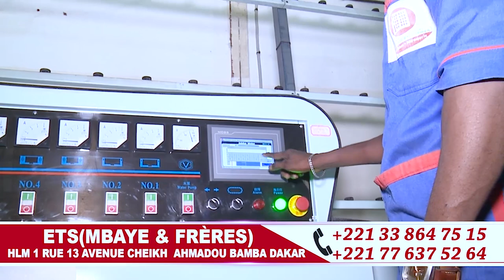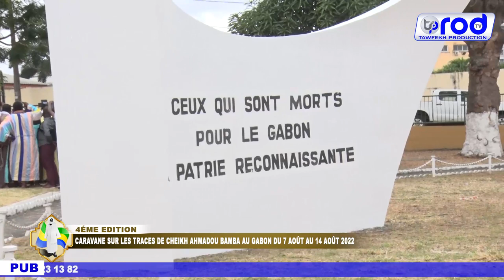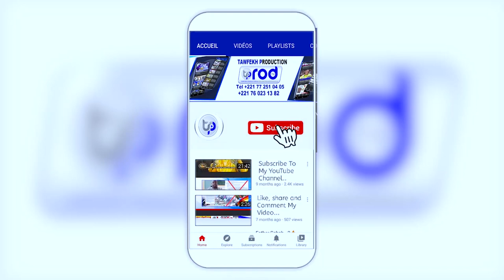LOU YÉMÉ TOUBAB YI AK SERIGNE TOUBA CI LIBREVILLE JAAR JAARI SERIGNE TOUBA GABON 2022